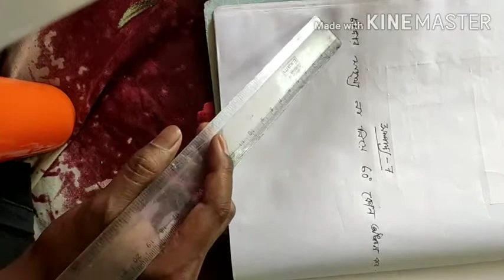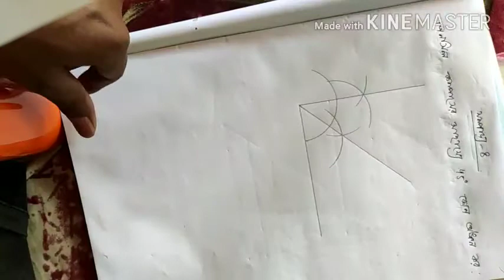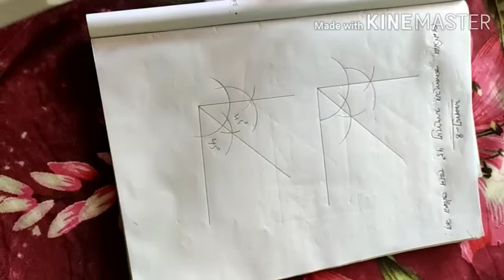সম্পাদ্য(ষষ্ঠ অধ্যায়) -- v(part 4) (ZS)